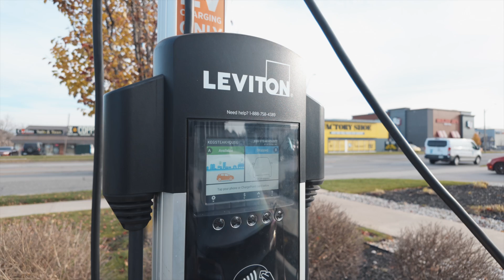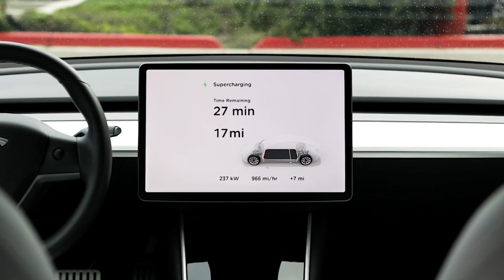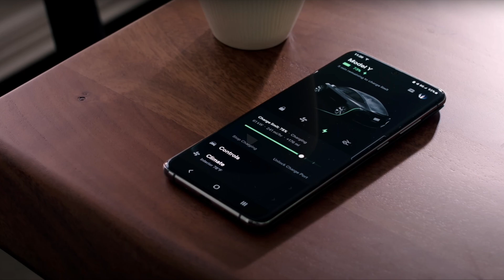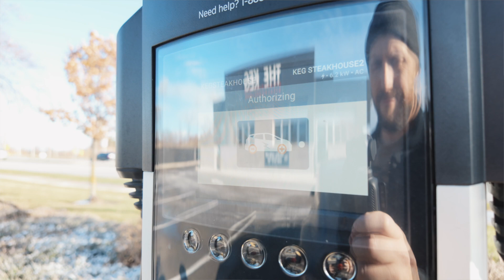Can I Drive A Tesla Without Home Charging?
Thinking about going electric but don't have a home charger? Discover how to own an EV and rely solely on public charging. We'll explore your options, bust common myths, and show the positive and drawbacks of having to charge your Tesla or any electric car without a home charger.